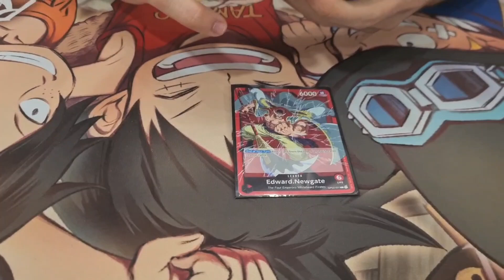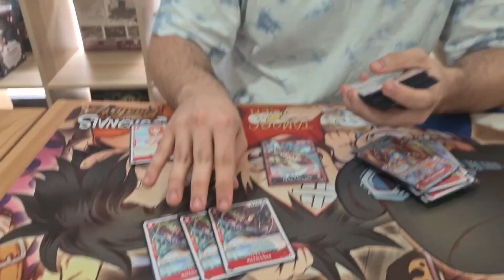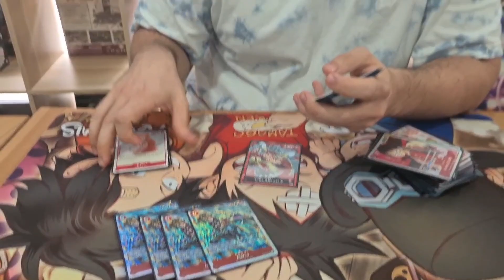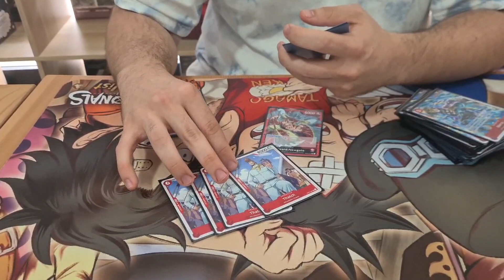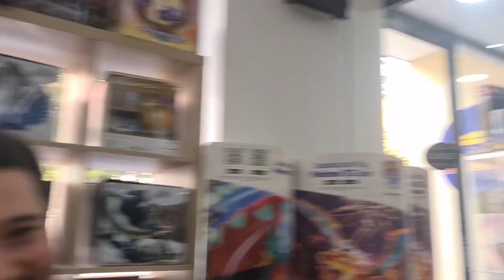2nd PLACE NO HEROES ONLINE REGIONAL (1024 Players) - GIOVANNI S. OLIVA (1st in EUROPE) - WHITEBEARD🔥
Siamo qui oggi con l'ennesima profile di giansalvo che con il suo whitebeard ha conquistato il secondo posto al regionale del 14 ottobre e il Primo posto in Europa👑🦈

mi trovate in live dal martedi alla domenica

Se sei interessato a migliorare le tue skills nel tcg di One Piece e di Yu-Gi-Oh! questo è il link che fa per te !
Qui potrai scegliere vari servizi ad esempio una sessione di coaching personale dove ti spiegherò tutto quello che c'è da sapere sul gioco!

EXODUS
dove potete acquistare tutte le carte che vi servono, comprare e prenotare tutti i prodotti riguardanti tutti i vari TCG